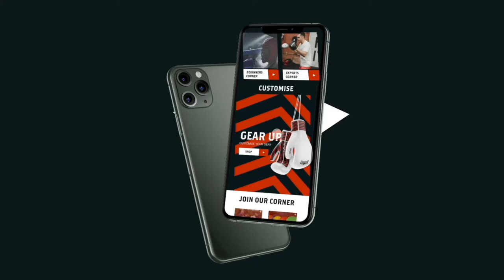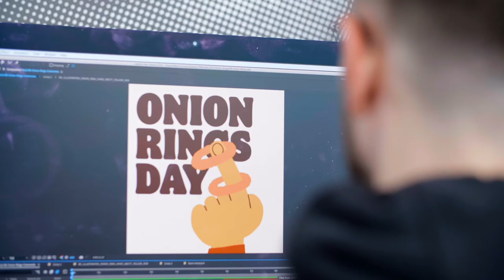Mark Murray - Graphic Communication Design graduate